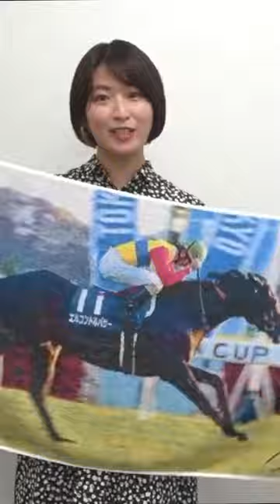【蛯名正義×エルコンドルパサー 今治五彩織りタオル】蛯名正義